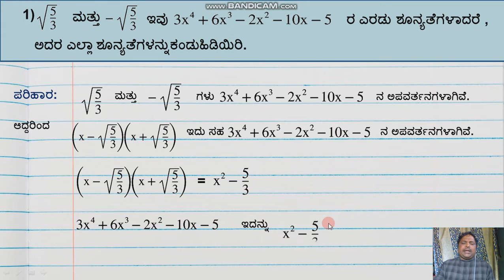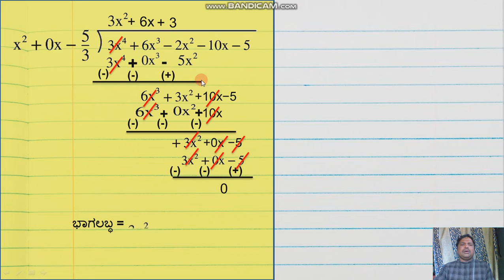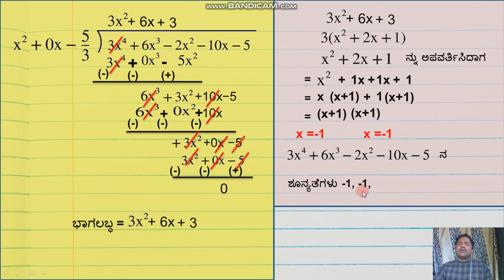Division Of Polynomials Part -2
ಗಣಿತ ಲೋಕ ಚಾನೆಲಗೆ ಸ್ವಾಗತ.ಸ್ನೇಹಿತರೆ 10 ನೇ ತರಗತಿಗೆ ಸಂಬಂದಿಸಿದಂತೆ ಅನೇಕ ವಿಡಯೋಗಳನ್ನು ತಯಾರಿಸಿದ್ದು ಎಲ್ಲಾ ವಿಡಿಯೋಗಳನ್ನು ನೋಡಿ.ನನ್ನ ಚಾನೆಲಗೆ Subscribe ಆಗುವುದನ್ನು ಮರೆಯಬೇಡಿ ಮತ್ತು ಸಾಧ್ಯವಾದಷ್ಟು ಶೇರ್ ಮಾಡಿ ,ಲೈಕ ಮಾಡಿ ಮತ್ತು ಕಾಮೆಂಟಗಳ ಮೂಲಕ ನಿಮ್ಮ ಅಮೂಲ್ಯವಾದ ಅನಿಸಿಕೆಗಳನ್ನು ನೀಡಿ.ನನ್ನ ಕೆಲವು ವಿಡಿಯೋಗಳ ಲಿಂಕಗಳನ್ನು ನೀಡುತ್ತಿದ್ದೆನೆ ದಯಮಾಡಿ ನೋಡಿ.